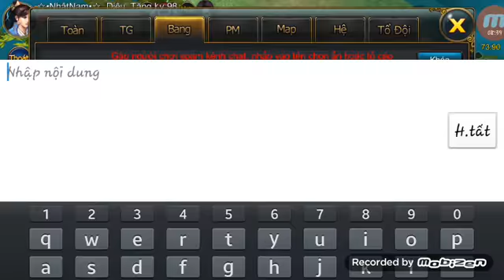Dã ngoại 95 sv 194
Game tdsk mobi